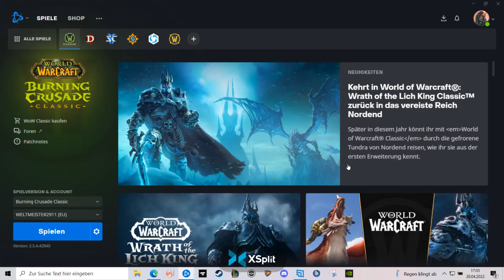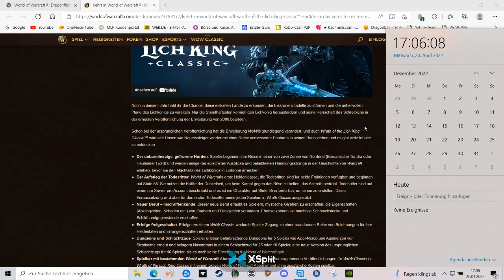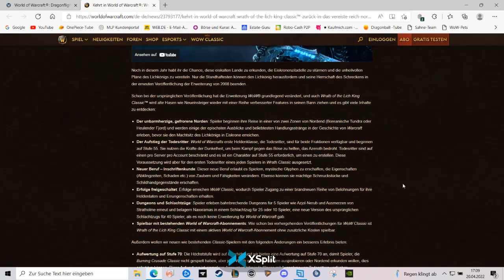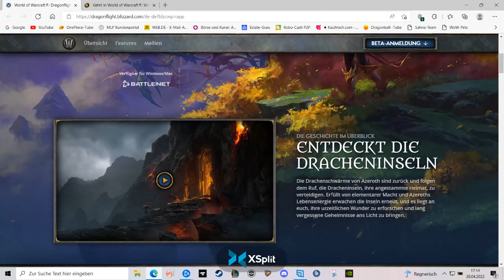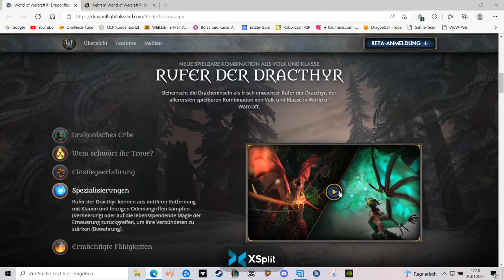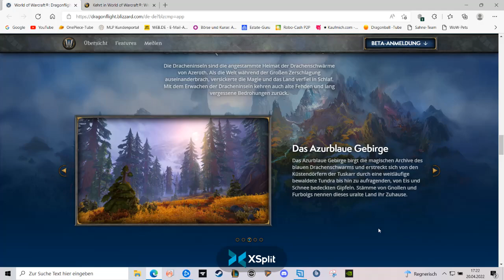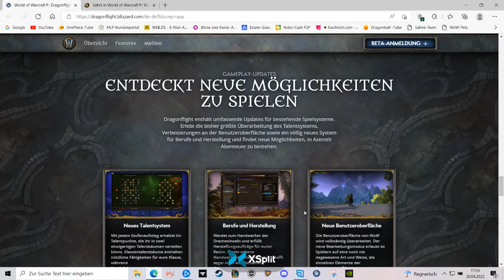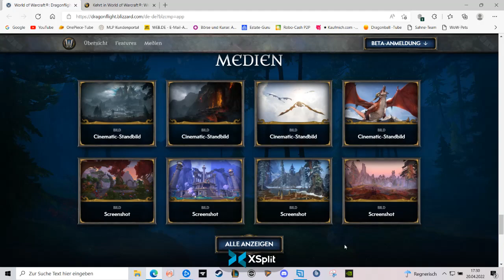News und Releases von WoW und WoW classic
Am 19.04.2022 wurde das neue Wow Add-On "Dragonflight" bekannt gegeben. Zeitgleich teilten uns die Entwickler mit dass "Wrath of the Lichking Classic" noch in diesem Jahr erscheinen wird.
Das sind doch mal schöne Neuigkeiten und wir schauen uns die Details zu beiden Versionen in diesem Video näher an.

Viel Spaß

00:00 - 10:35 Wrath of the Lichking Classic
10:35 - 27:35 WoW Dragonflight